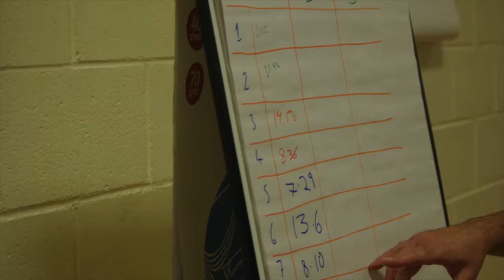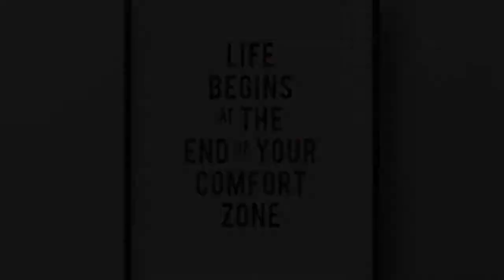Rhetoric Team & Leadership Day 2019